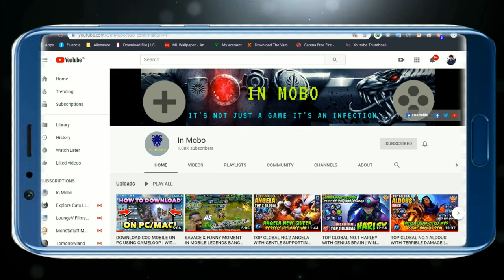X.BORG ELITE SKIN MOTO DRIFTER (A POWERFUL TECHNOLOGY) | FULL LOOK + GAMEPLAY